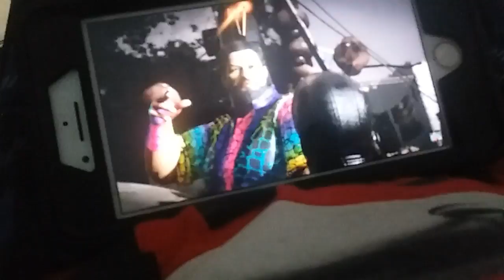September 3, 2018